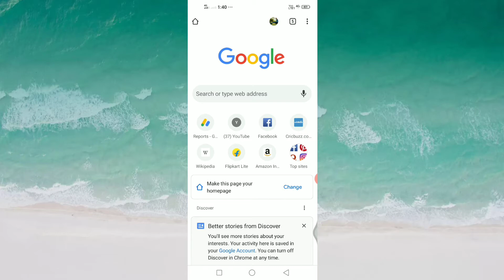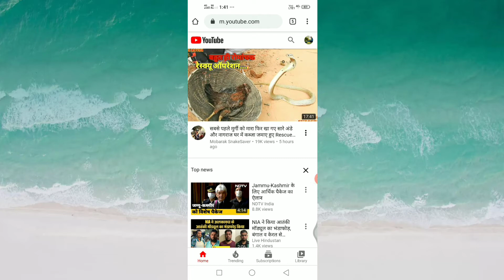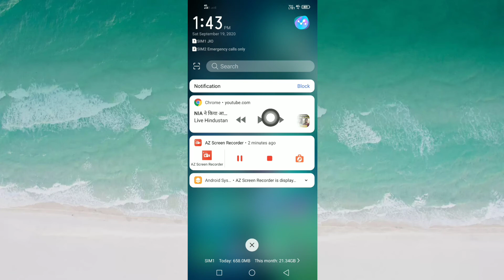YouTube videos background ME kaise chalaye | how to play YouTube videos in background ?